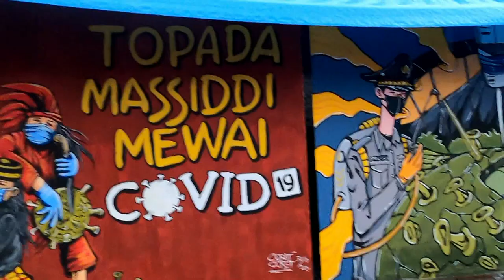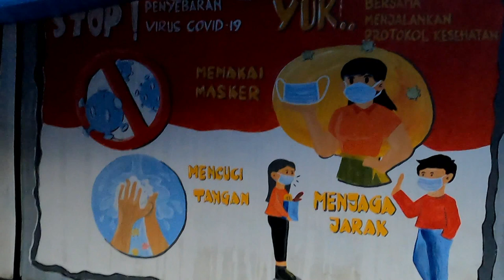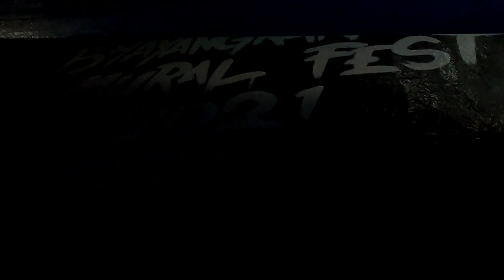KETIKA PULUHAN SENIMAN MURAL PAMERKAN KARYA MURAL TERBAIK MEREKA DI MAKASSAR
Puluhan seniman Mural terbaik di sulawesi selatan menguikuti festival Mural yang di gelar polda sulawesi selatan. Peserta terlihat mengeluarkan kemampuan terbaik mereka dalam seni ini. jadi wajar jika lomba ini menghasilkan ragam karakter yang bikin geleng geleng kepala.

Kabid Humas Polda Sulsel Kombes Pol E Zulpan mengatakan Gelaran Festival atau Lomba Seni Mural Piala Kapolri 2021 tingkat Polda Sulsel sukses digelar. Sebanyak 15 peserta ikut andil dalam lomba ini dan sukses menarik perhatian warga Makassar dan Sulsel pada umumnya.

Acara yang berlangsung sejak pagi hingga sore di sepanjang dinding PT Pelindo Makassar Jalan Nusantara Baru Makassar ini, mendapat dukungan dari berbagai pihak di antaranya respons positif dari Wali Kota Makassar, Muhammad Ramdhan Pomanto

E Zulpan menyebut, wali kota Makassar mengapresiasi gelaran seperti ini. Dia pun berharap kegiatan seperti ini bisa dilaksanakan di beberapa lokasi di Makassar.

Dari festival luar biasa ini terpilih 3 pemenang  terbaik yang berhasil membawa pulang hadiah dari lomba seni mural piala kapolri 2021. Dari makassar  sulawe4si selatan rudi hartono merekamnya untuk netizen